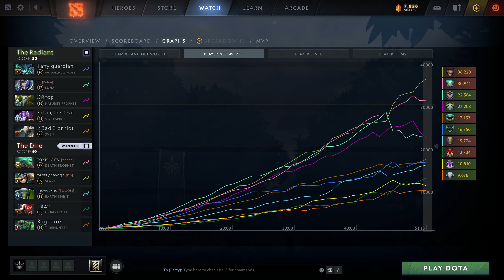Death Prophet Perspective by Khezu | @1440p | Midlane Pos:2| FOE: duster |5829849429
Hero            :Death Prophet
Player          :Khezu
MMR             :8569
Lane            :MidLane
Position        :2
K/D/A           :18/3/19
Notable allies  :
Notable enemies :Nature's: duster